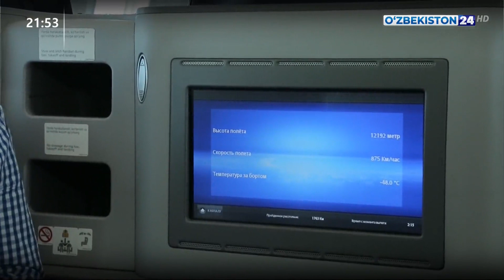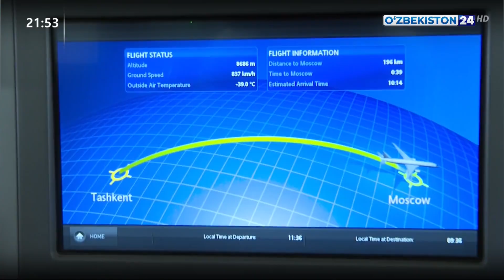«Uzbekistan airways» компанияси Домодедовога биринчи авиапарвозни амалга оширди